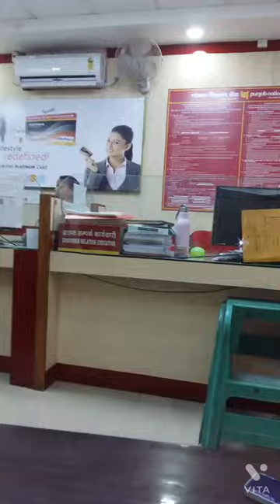Zarure kam sa gye the mare Snow 1st room ma a gya 😉🐕🐕🐶